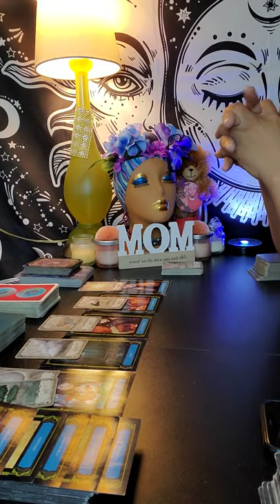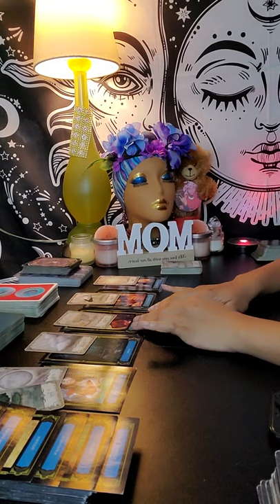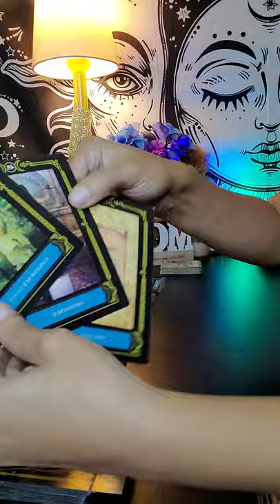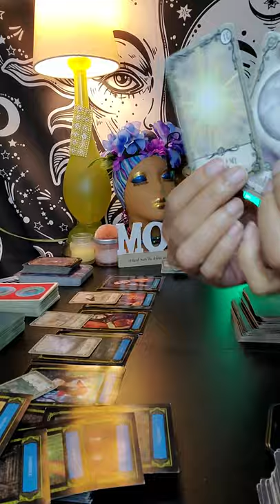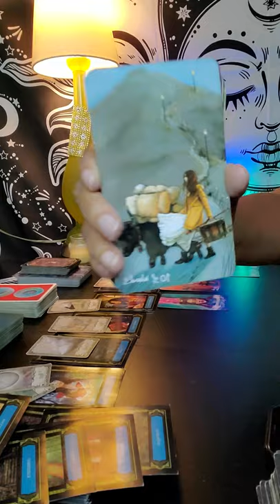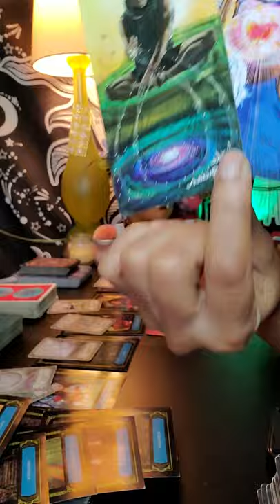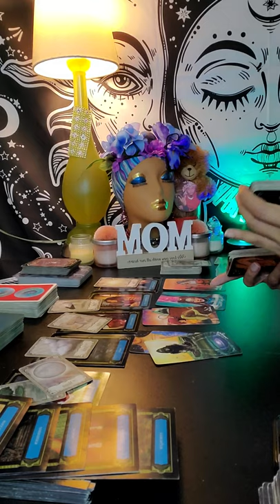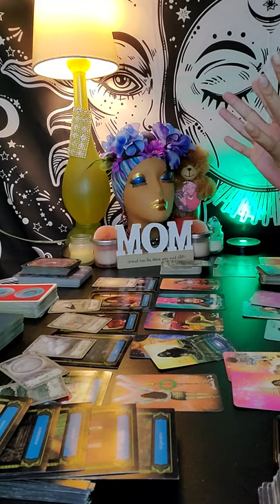Pisces Someone’s no longer hearing the negativity 🤚🏽 Won’t be deceived again!!